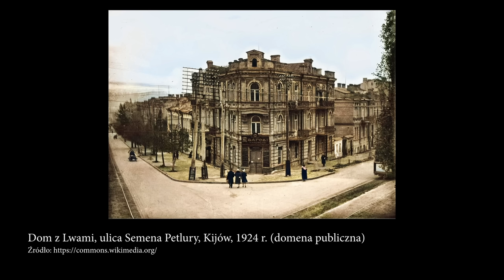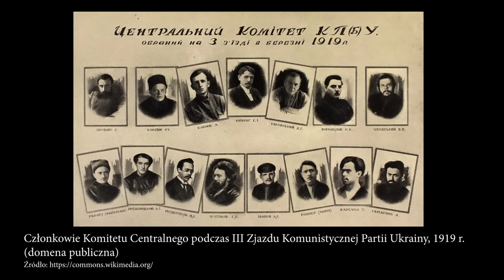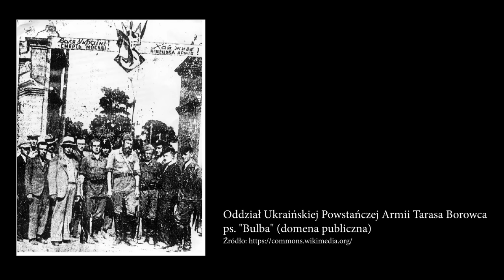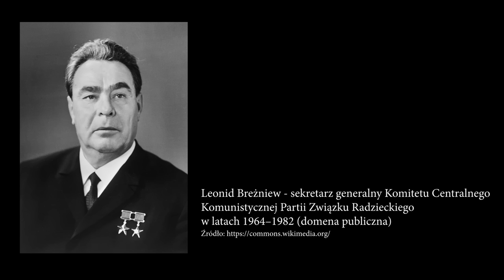Ukraina Sowiecka – naród w zamrożeniu | Rozmowa z prof. Tomaszem Stryjkiem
Zapraszamy do wsparcia naszej działalności poprzez serwisy:
Patronite.pl/historiabezkitu.pl  czy
Buycoffee.to/historiabezkitu

Historię Ukrainy w XX wieku wyznaczają jej związki z Rosją Radziecką. Co prawda Sowieci język ukraiński uważali za dialekt ludowy, a mimo to w latach dwudziestych stworzyli warunki dla jego rozwoju, po to, by stał się on narzędziem indoktrynacji społeczeństwa ukraińskiego. W latach trzydziestych bolszewicy nie mogąc przeprowadzić kolektywizacji, postanowili złamać miejscową ludność głodem. Wielki Głód (Hołodomor) pochłonął kilka milionów ofiar. Represje dotknęły również inteligencję. Po raz pierwszy ziemie zachodniej i wschodniej Ukrainy zjednoczone zostały po ataku ZSRR na Polskę 17 września 1939 r., a później w wyniku zakończenia II wojny światowej. Okres okupacji niemieckiej był czasem tragicznym dla mieszkańców tych ziem. Niemcy traktowali Ukraińców jako niewolniczą siłę roboczą. Ukraina obok Białorusi i Polski została najbardziej doświadczona okrucieństwem II wojny światowej – poniosła jedne z największych strat ludzkich. Po wojnie nastąpiła odbudowa kraju ze zniszczeń, ale do 1989 r. proces urbanizacji przebiegał tu dużo wolniej niż w ZSRR.

Zapraszamy na rozmowę z prof. Tomaszem Stryjkiem z Instytutu Studiów Politycznych PAN i Collegium Civitas, znawcą historii krajów Europy Środkowej i Wschodniej, badaczem polityki pamięci i polityki historycznej w stosunkach międzynarodowych.